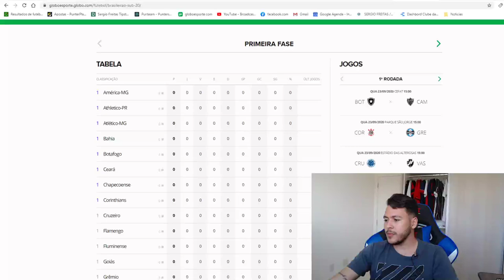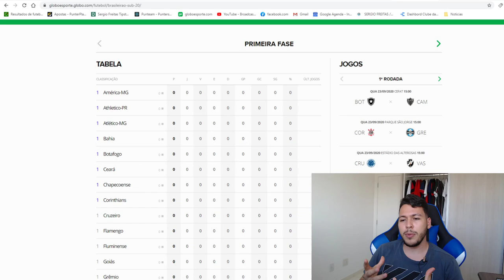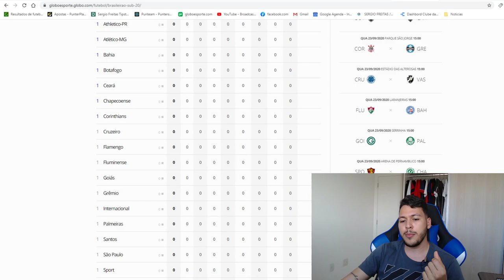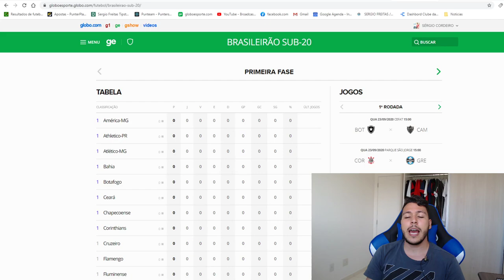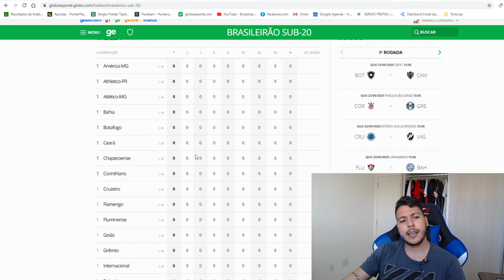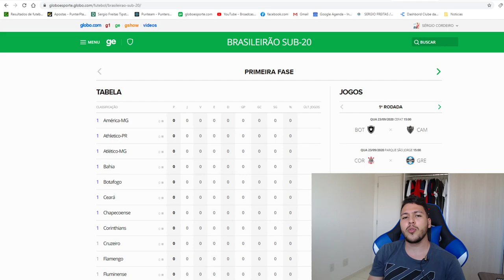COMO INVESTIR NO BRASILEIRO SUB-20